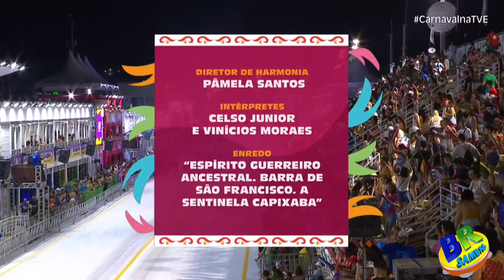Novo Império 2024 Desfile COMPLETO FULL HD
Desfile das Escolas de Sambas de Vitória ES.